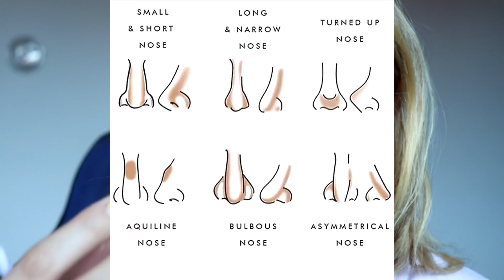KAKO SAVRŠENO KONTURIRAT NOS! | SaamoPetraa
🤔Što je Miss7?

Miss7 ulaznica je u urbani, afirmativni, inspirativni, nepretenciozni svijet. Svijet namijenjen svim genijalnim ženama koje će na miss7 pronalaziti sve što im treba, svakodnevno će moći konzumirati zanimljiv i kvalitetan sadržaj počevši od mode i ljepote, kulture življenja do seksa i ljubavi.